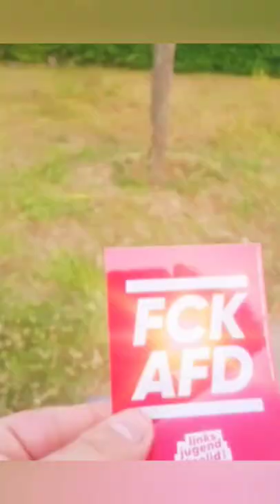Die kriminelle-Bande AFD Deutschland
so neues Video mal hoffen kommt gut